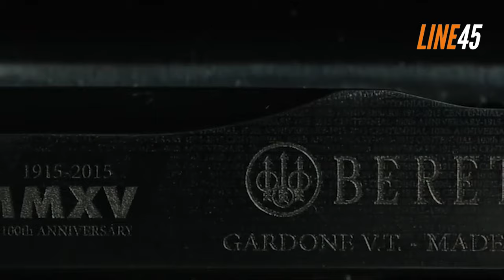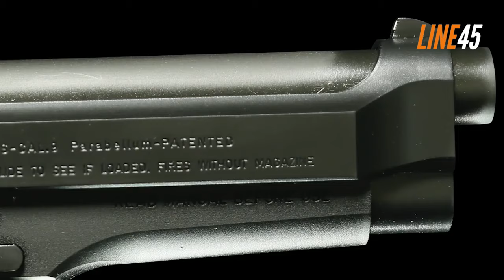TOP 5 Beretta Pistols You Need To Check This 2024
Beretta has a tested-and-tried reputation in the gun market. It's not just another gun manufacturer. First, it's the oldest gun manufacturer in the world. Second, it's the oldest industrial company of any kind. I think it was around 1526 when it started constructing arquebus barrels.

Admittedly, I know a guy or two who dislikes Beretta guns. I am also aware that there are criticisms lingering around some of Beretta's recent creations. Despite this, I think it's not an exaggeration that Beretta is one of the most reputable gun makers out there. This video will be proof of that.